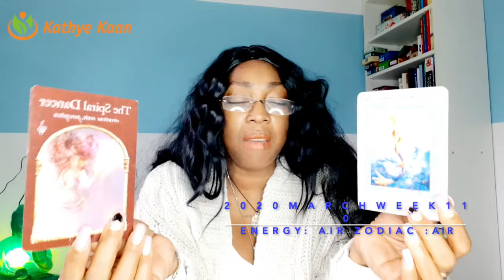LEO PSYCHIC TAROT READING | WEEK 10 | WEEKLY HOROSCOPE MARCH 02 - 08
Watch the WEEKLY  TAROT READING  Thank you for returning and enjoy your LEO PYSCHIC READING by JOINING THE CHANNEL.

Kathye